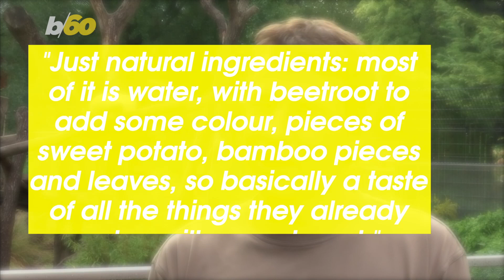The Big One! Twin Panda Cubs Celebrate 1st Birthday at Berlin Zoo!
Panda’s at the Berlin zoo certainly have something to celebrate because these twins have turned 1! Buzz60’s Mercer Morrison has the story.